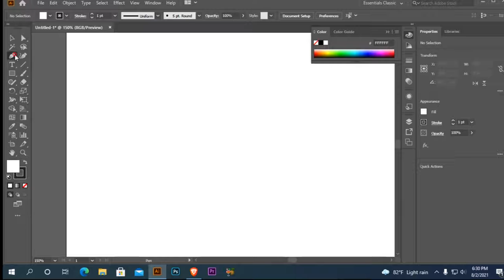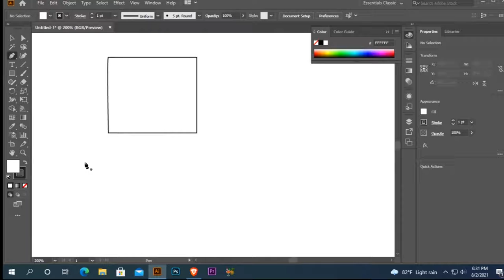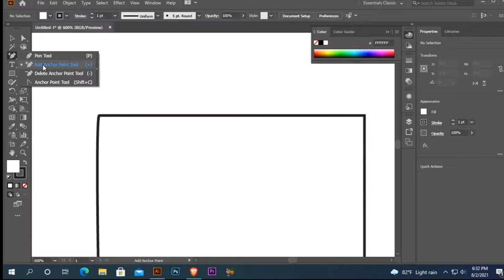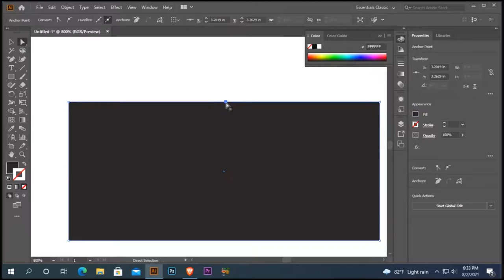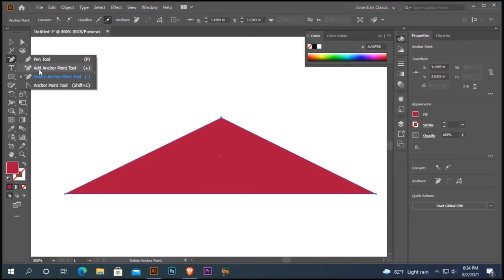Adobe Illustrator for Beginners FREE COURSE pen tools !!!class 06!!!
Hi there It Nobel
 ( this course host by  Shahidah Spencer)
 Welcome to my channel In my channel you get lot information about many important software In here I am provide all the course free and series I know my English is not pretty cool but I share my knowledge wish that help you also I am professional graphic designer I am top-rated worker on freelancing market Wish you watch the video that help you to grow up in that class you learn pen tools | lasso tools helpful for adobe illustrator for beginners , you can learn graphic design .adobe illustrator work,that video must be effective for you please support us to grow up I will upload many video that help
No Audiobook • No Audio Podcast •
 No Song Making • No Music Remix
 PLEASE COMMENT IF YOU FACE ANY PROBLEAMS